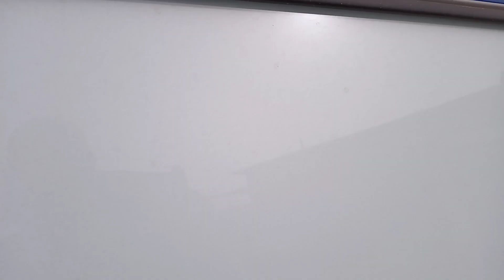Changan Karvaan Ambulance Changan Alsvin / Abid Rehmani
Changan Karvaan Plus
Changan Karvaan Ambulance
Best Van 2021
Best Ambulance Van
Changan Alsvin
Alsvin Booking Information
Karvaan Booking Information
Booking Information
Abid Rehmani